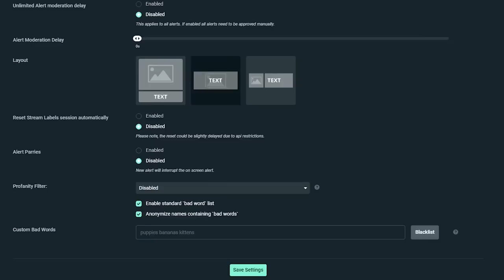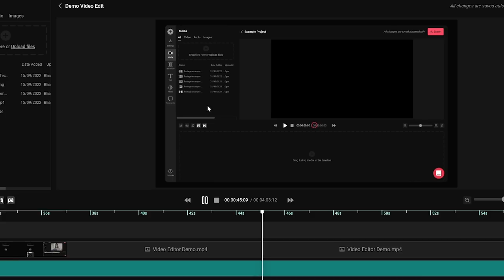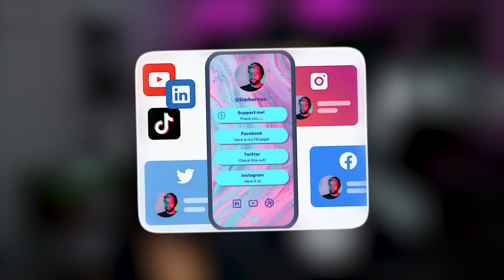IMPOSSIBLE COMME GAME OMG - (Demon Slayer UHC)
pour bénéficier de plus d'une centaine d'euros de matériel à seulement 19€/mois. 💥

•➤ Demon Slayer UHC dans la nouvelle version V3 finale ! Mode de jeu Minecraft inspiré de l'animé Demon Slayer, reprenant entre autres les personnages les plus importants de l'histoire. Aujourd'hui nous incarnons un rôle démon très spéciale : Kyogai !
En effet à la mort de Muzan, je deviens un rôle solitaire...

0:00​​ : Intro
00:53​​ : OP Streamlabs
03:43 : Game
23:50 : Outro

✦ Musique ♫♩ :

♫♩ - OST Undertale
♫♩ - OST Démon Slayer (Samuel Kim)
♫♩ - OST Gears of War 3
♫♩ - OST Ori And The Will Of The Wisps
♫♩ - OST The Binding Of Isaac
♫♩ - OST Wakfu
♫♩ - OST Fire Emblem
♫♩ - OST Beyond Two Souls
♫♩ - ES_Dark Journey - Anthony Earls
♫♩ - ES_Power Up - Phoenix Tail
♫♩ - ES_Maximilian - Bonnie Grace
♫♩ - ES_For Dear Life - Bonnie Grace